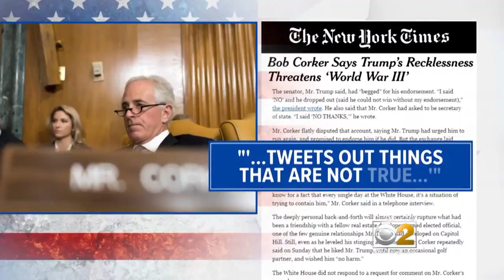Corker Accuses Trump Of Treating Presidency Like Reality Show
President Donald Trump and U.S. Sen. Bob Corker are engaging in a nasty war of words, with the retiring Senator blasting Trump's handling of the presidency. CBS 2's Mola Lenghi reports.